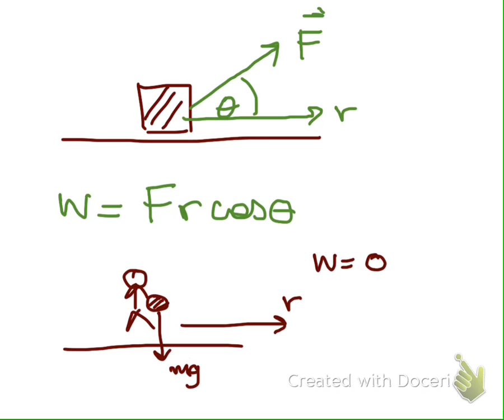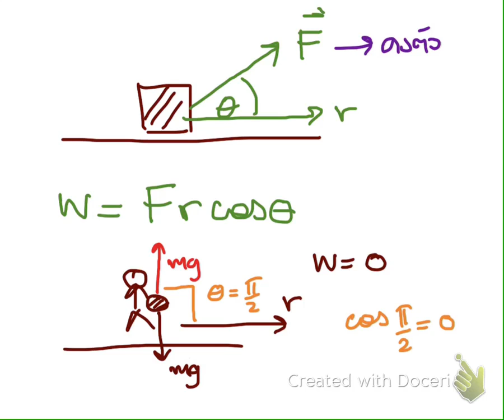งาน-พลังงาน